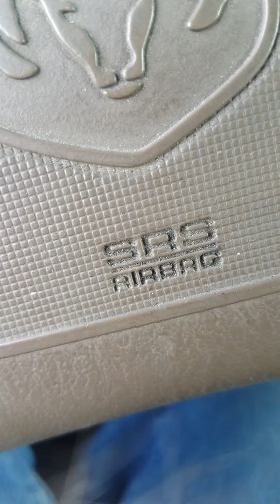Idiot out of towners going thru McDonalds with camper in tow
No brainer